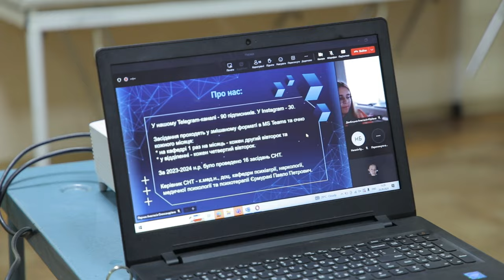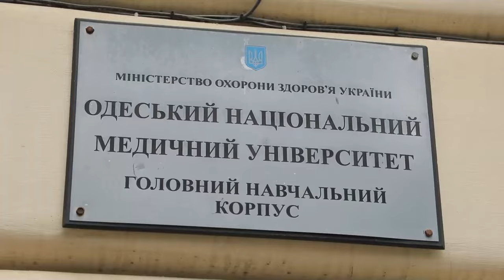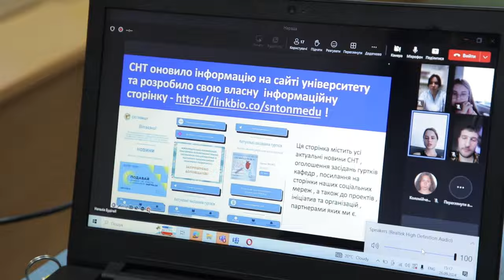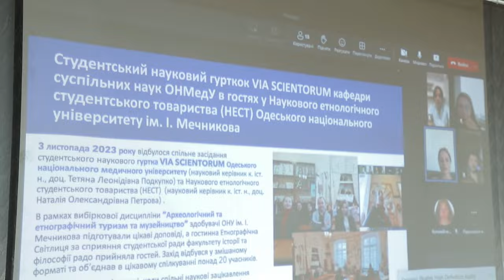OНМедУ: засідання Студентського наукового товариства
В Одеському національному медичному університеті відбулося перше в цьому навчальному році організаційне засідання Студентського наукового товариства. Захід пройшов в змішаному форматі та був пов’язаний з упорядкуванням роботи та налагодженням комунікації студентських наукових гуртків.

Привітати присутніх прийшли проректорка з науково-педагогічної роботи, д.мед.н., професорка Світлана Катюжинська і наукова керівниця СНТ, завідувачка кафедри фізичної реабілітації, спортивної медицини та фізичного виховання, професорка Ольга Юшковська.